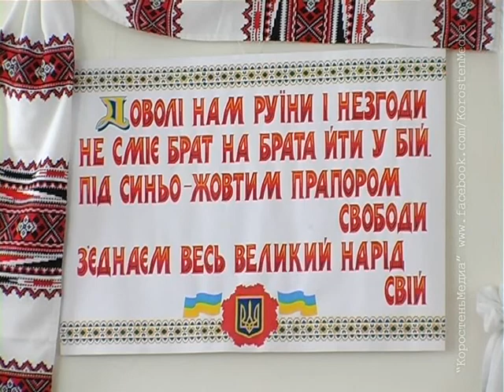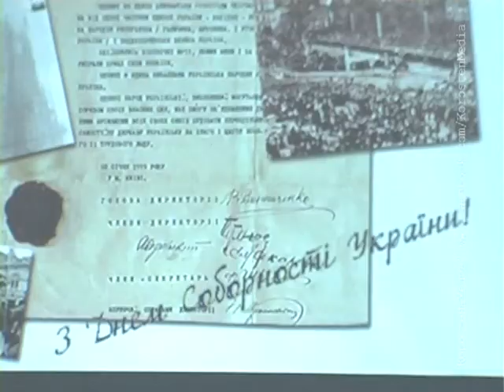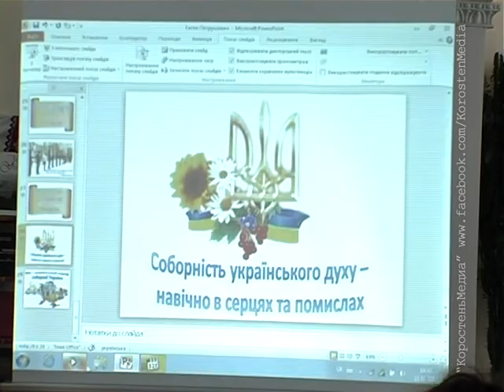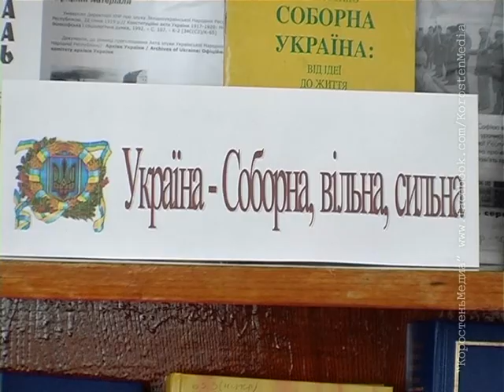КоростеньТВ_22-01-13_День Соборности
22 січня Україна відзначила День Соборності. В багатьох містах і селах держави відбулись урочисті заходи. Зустріч з нагоди Дня Соборності пройшла і в Коростені.